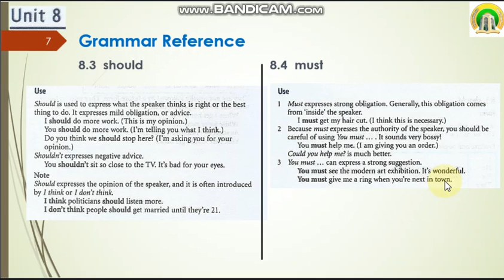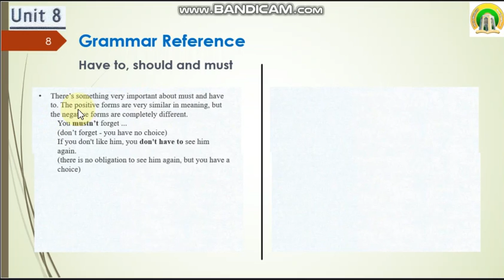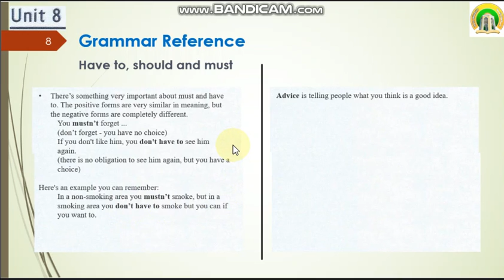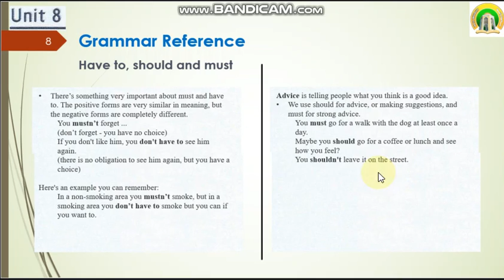Unit-08 Part-04 have to, should and must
Civil engineering department / University of Wasit. English class to second level student